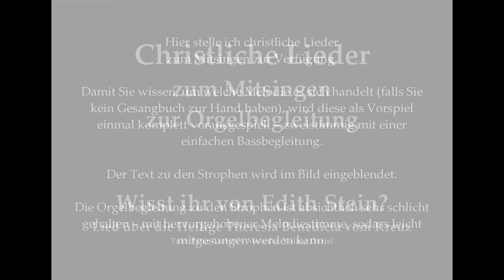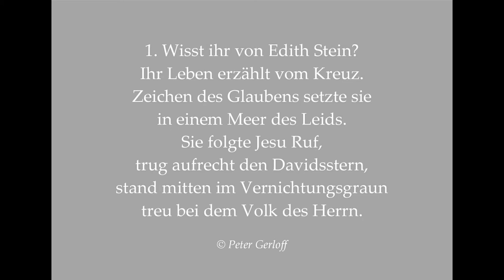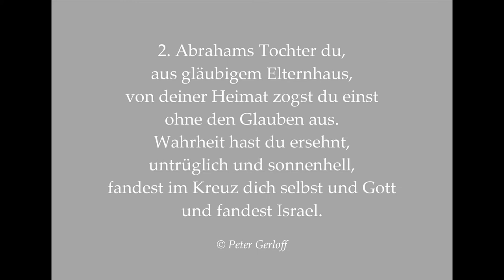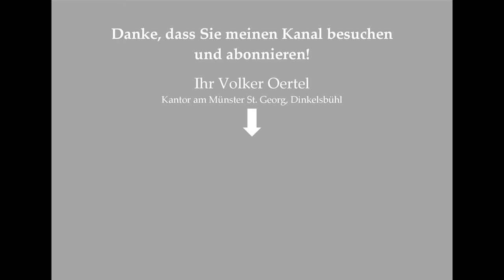Wisst ihr von Edith Stein? Lied über die Hl. Theresia Benedicta vom Kreuz z. Mitsingen m. Orgelbegl.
Wisst ihr von Edith Stein? Lied über die Heilige Theresia Benedicta vom Kreuz zum Mitsingen mit Orgelbegleitung
(Hl. Theresia Benedicta vom Kreuz [Edith Stein] – Gedenktag 9. August)
Die Idee ist während der Corona-Krise entstanden:
Die Veröffentlichung des Liedtextes geschieht mit freundlicher Genehmigung des Autors Peter Gerloff. Herzlichen Dank dafür!